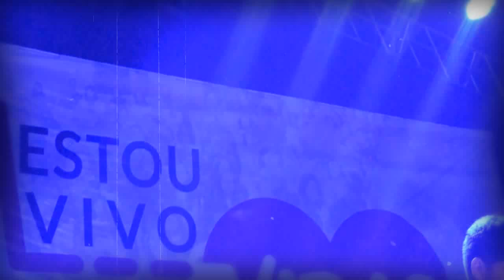Show Gospel em Nova Aurora - Belford Roxo - Dia da Bíblia 2016 (atualizado)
Show Gospel, em Nova Aurora comemora o dia da Bíblia em Belford Roxo - 10 de dezembro de 2016